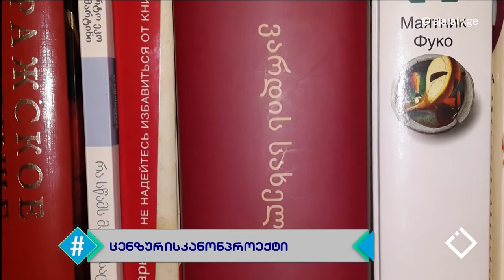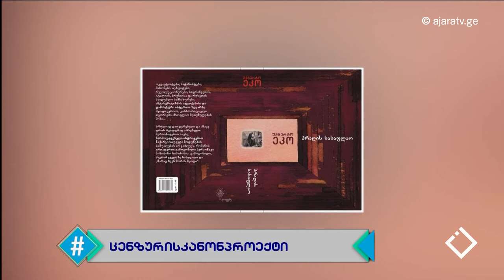ცენზურის მოლოდინში / გიორგი მშვენიერაძე / ჰეშთეგი / Hashtag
შესაძლოა სასამართლოს შემოქმედებითი ნაწარმოების აკრძალვის უფლება მიანიჭონ. კანონპროექტის ინიციატორები იურიდიულ საკითხთა კომიტეტის თავმჯდომარე ეკა ბესელია და კომიტეტის წევრი ლევან გოგიჩაიშვილი არიან.
კანონპროექტს ცენზურის დასაწყისი უწოდა მწერლების ნაწილმა. რა რეალური საფრთხეები იკვეთება სამომავლოდ?